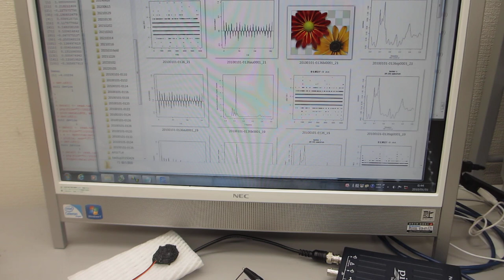圧電素子の超音波伝搬特性を調整する技術（ultrasonic-labo）